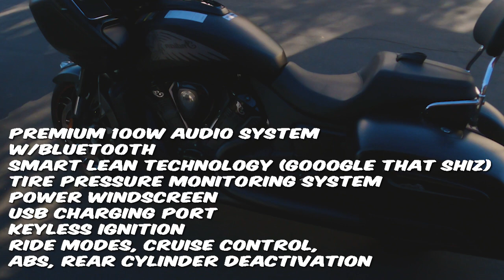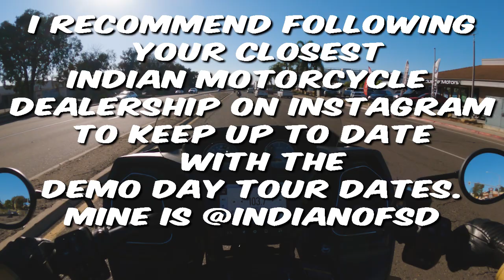Indian Challenger Dark Horse test ride! Bobber Owners Thoughts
Test riding the 2021 Indian Challenger and driving by one of the Top Gun Movie Locations in Miramar by the San Diego Indian Motorcycle Dealership. Indian Scout owners first ride and first thoughts on the IndianChallenger Dark horse also comparisons to the Idnaian Chief Bobber Dark Horse
Thanks for Stopping by!

MOTOVLOG VIDEO/AUDIO SETUP
GoPro Hero9 Black
GoPro Max Lens Mod for Hero 9
GoPro Mic Adapter
ULANZI Select G9-2 Protective Cover for Gopro Hero 9 Black, Battery Charging Door
Purple Panda Lavalier
GoPro Hero 9 screen protectors

MOTOVLOG HELMET MOUNT PARTS
GoPro Helmet Front + Side Official GoPro Mount
HSU Rotary Extension Mount Set for GoPro Hero 9
90 Degree Direction Elbow Arm Mount Adapter with Thumb Screw
Steel Tether Lanyard for GoPro

STUFF I USE/RECOMMENFD WITH THE 2021 INDIAN SCOUT BOBBER ABS BLACK SMOKE
Helmet: Biltwell Lane Splitter
Gloves: Cortech Associate Leather Gloves
Quad Lock Motorcycle Handlebar Mount
Quad Lock Case for Samsung Galaxy S10
Biltwell Stash Tube
Star Brite Ultimate Matte Finish w/PTEF Cleaner, Detailer & Protectant
Shorty GP Matte Black Exhaust slipon Muffler Pipe for 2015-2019 INDIAN SCOUT BOBBER: YORK SHORTY EXHAUST